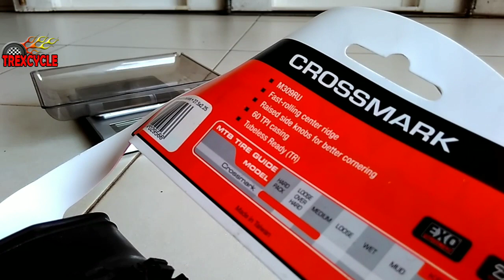Ban Sepeda Maxxis Crossmark Rolling Enak di Aspal, Jalan Batu dan Jalan Tanah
Review ban luar sepeda maxxis crossmark 27.5 x 2.25.
Cocok untuk medan jalanan aspal, jalan berbatu dan jalan tanah gembur